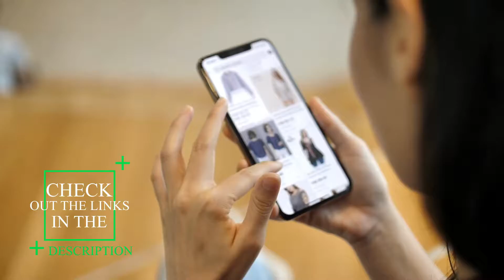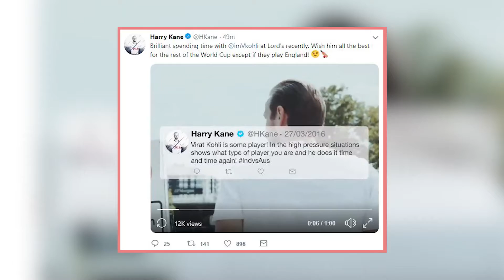Who is Harry Kane ?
Who is Harry Kane ? In this video, we're sharing 5 things you probably didn't know about Harry Kane, one of the most prolific goalscorers in football. From his early career struggles to his off-pitch interests, we've uncovered some lesser-known facts about this England captain.

We'll delve into the life and career of Kane to uncover some interesting facts that you may not have known about him. Some of the things we'll cover include his impressive goalscoring record, his journey to the top of the game, his personal life and interests, and his future goals and aspirations. Who is Harry Kane ?

Whether you're a hardcore fan or just a casual soccer enthusiast, we think you'll enjoy learning more about Harry Kane in this video.